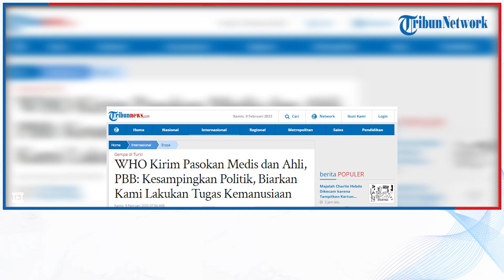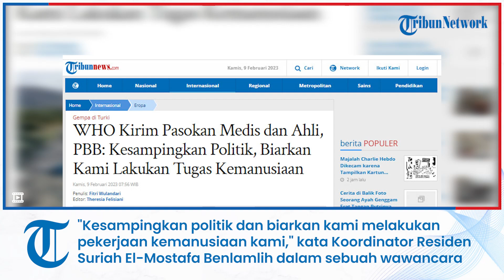WHO Kirim Pasokan Medis dan Ahli, PBB: Kesampingkan Politik, Biarkan Kami Lakukan Tugas Kemanusiaan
TRIBUN-VIDEO.COM - Organisasi Kesehatan Dunia (WHO) mengirimkan tim ahli dan penerbangan khusus berisi pasokan medis ke Turki dan Suriah.